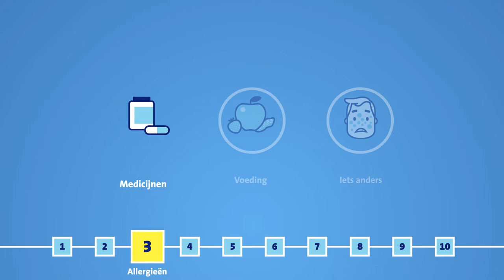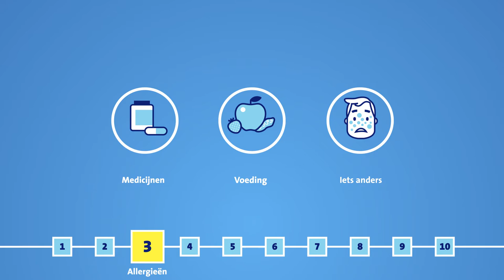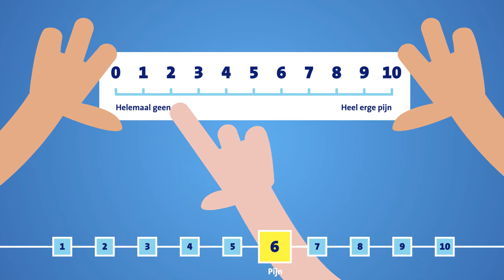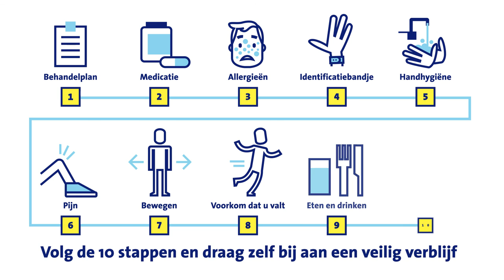Een veilig verblijf in het Erasmus MC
Wat kunt u zelf doen om mee te werken aan een veilig verblijf in ons ziekenhuis? Dat ziet u in deze korte animatie. Bekijk de animatie voordat u naar het ziekenhuis komt. Heeft u na het zien van de videonog vragen? Stel ze dan aan onze medewerkers.
Bekijk ook onze video‘Mijn Erasmus MC’ over online inzage in uw medisch dossier, en ‘Erasmus MC vergoeding zorgkosten’.